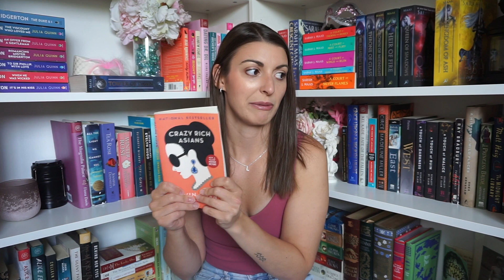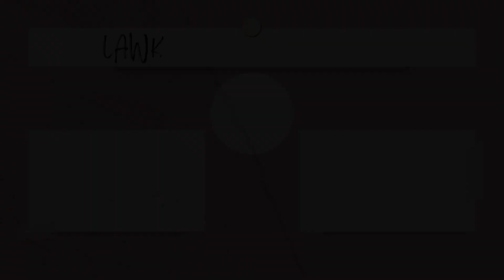🤿All the books I want to read in July🫧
Another monthly TBR! Here are the 8 books I hope to read in July!

LAWKWARD BOOK CLUB PICK
Kaikeyi by Vaishnavi Patel